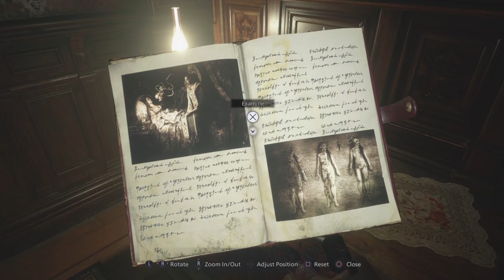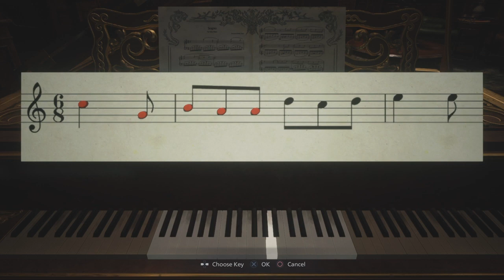Resident Evil 8 ep4: This castle is a maze